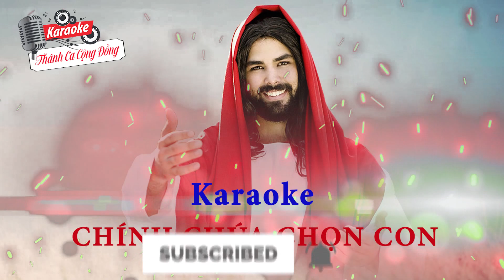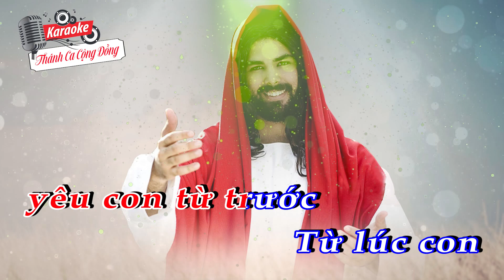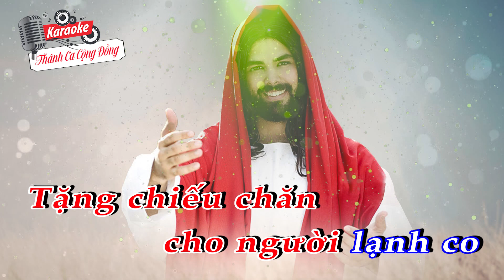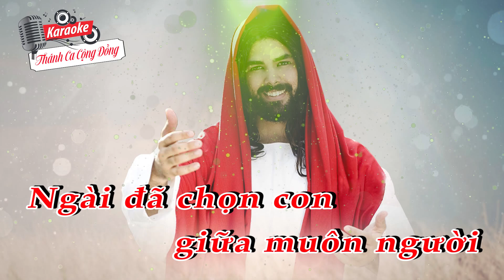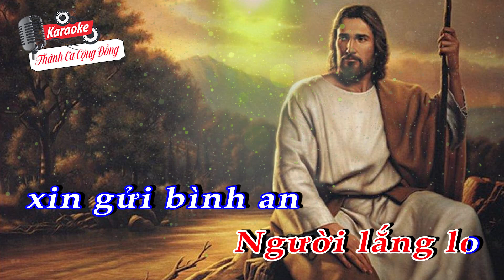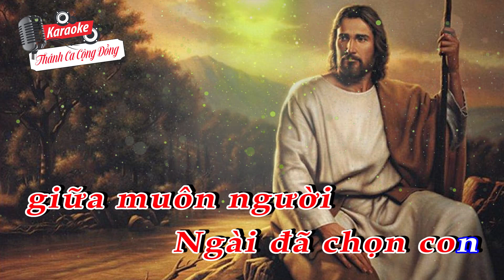||Karaoke_1|| Chính Chúa Chọn Con Karaoke || Tone Nam || Sáng tác: Hồng Bính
❤️ Tên ca khúc: CHÍNH CHÚA CHỌN CON
🎹 Sáng tác: HỒNG BÍNH
📀 Video karaoke : KARAOKE THÁNH CA CỘNG ĐỒNG
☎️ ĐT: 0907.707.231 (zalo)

LỜI BÀI HÁT:
[ĐK:]
Chẳng phải con đã chọn Ngài, nhưng chính Ngài chọn con trước đó
Chẳng phải con đã yêu Chúa, nhưng chính Ngài yêu con từ trước.
Từ lúc con chưa biết yêu Ngài, từ lúc con chưa nhận biết Ngài
Ngài yêu con giữa muôn người Ngài đã chọn con.

Xin dùng con theo ý của Ngài, làm tay chân cho người què cụt, cùng làm tai cho người bị điếc.
Xin dùng con theo ý của Ngài, làm đôi mắt cho người bị mù, làm tiếng kêu cho người bị oan.
Xin gởi con đi tới mọi miền, để đem cơm cho người nghèo hèn, và tặng nước cho người còn khát.
Xin gởi con vào khắp muôn nhà, tặng thuốc thang cho người bệnh tật, tặng chiếu chăn cho người lạnh co.

Xin gởi con ra khắp nẻo đường, bàn tay nâng ánh đèn dọi đường, tỏa lửa ấm cho người lạnh giá.
Xin gởi con ra khắp nẻo đường, cảm thông chia vui buồn phận người, và sớt chia cho đời niềm vui.
Xin gởi con vào khắp thôn làng, ủi an trao cho người khổ sầu, gợi lòng tin cho người buồn chán.
Xin gởi con vào khắp buôn làng, niềm vui trao những người buồn phiền, người lắng lo xin gởi bình an.